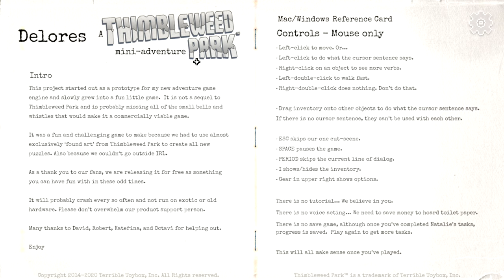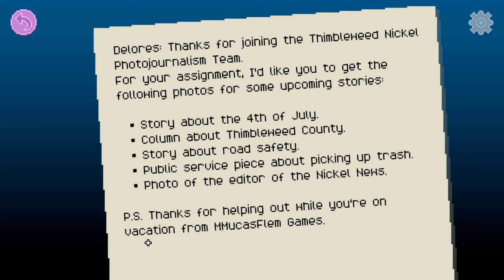#01 ● Einige Jahre später ● Delores: A Thimbleweed Park Mini-Adventure [BLIND]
Kommentiertes Gameplay zur Mod "Delores: A Thimbleweed Park Mini-Adventure" von 2020. Das Spiel wurde von Terrible Toybox entwickelt.  Publisher: Terrible Toybox. Ich wünsche euch viel Spaß mit dem Let's Play.

Delores A Thimbleweed Park Mini-Adventure könnt ihr euch kaufen (Steam).

Die Handlung von Delores A Thimbleweed Park Mini-Adventure:
Es ist 1988. Die Abenteuerspiel-Entwicklerin Delores Edmund, die sich gerade eine Auszeit von ihrem Job bei MMucasFlem Games gönnt, ist auf Kurzurlaub zurück in Thimbleweed Park. Während sie zu Hause ist, verdient sie sich als Fotografin für die Thimbleweed Nickel News etwas Geld dazu. Denn auch Spieleentwickler müssen sich ihre Brötchen verdienen! Thimbleweed Park hat sich in dem Jahr, in dem sie weg war, überhaupt nicht verändert ... oder doch?